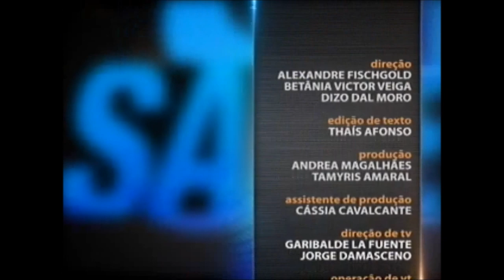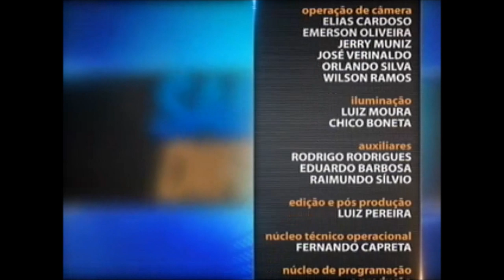Direito do Consumidor - aula 1